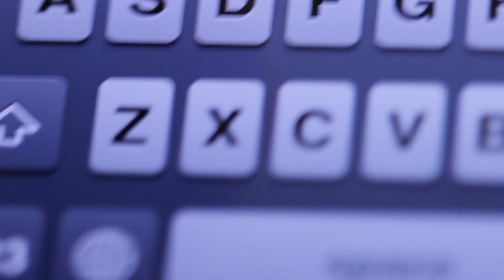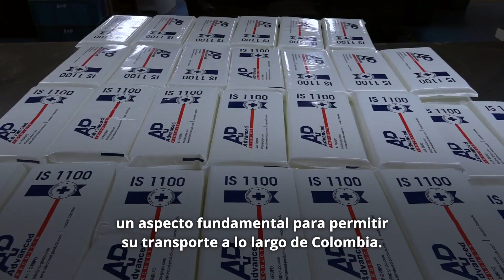EL UPDATE - Episodio 9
👉 Esta semana en EL UPDATE:

¡Quedan pocos días para que postules a las becas de posgrado de @fulbrightcol!

- Beca Fulbright para Comunidades Afrodescendientes
- Beca Fulbright para Comunidades Indígenas

- Beca Fulbright Saldarriaga Concha
La beca busca apoyar la formación de alto nivel de un (1) profesional colombiano con discapacidad física, intelectual, mental, sensorial o múltiple, que desee realizar un programa de maestría en los Estados Unidos.

- Beca Fulbright MinCiencias
- Beca J. William Fulbright